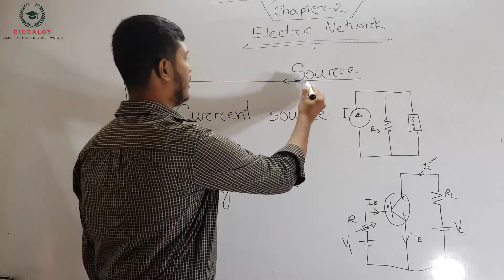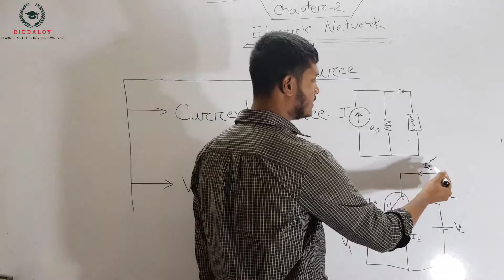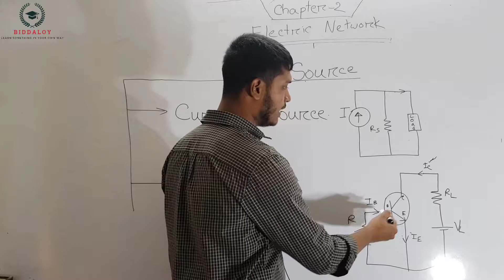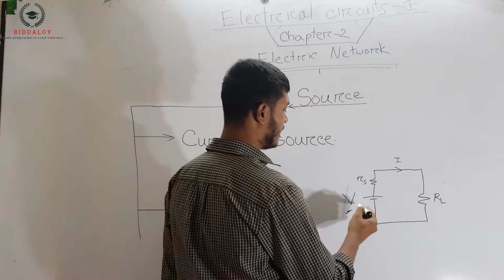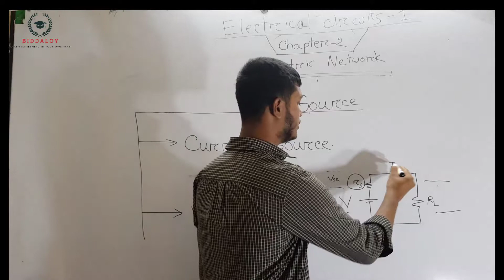Electrical Circuit 1 || Chapter 2 (Source)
Electrical Circuits-1 is a departmental book f0r electrical engineering. Electric Network is a important part of it.